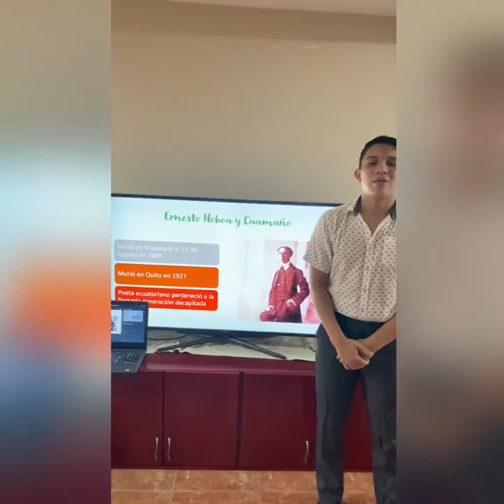Emoción Vesperal de Ernesto Noboa y Caamaño- Iván Andree Abad Feraud 2 BGU FOXTROT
Cadete: Iván Andree Abad Feraud
2 BGU FOXTROT